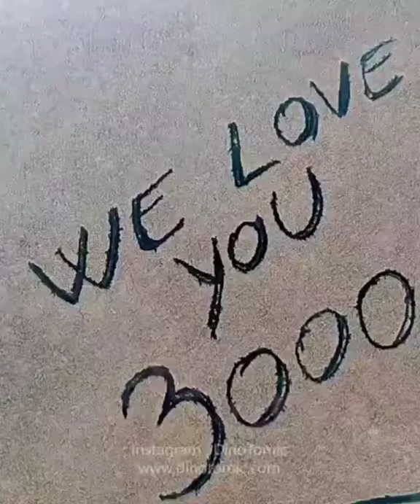Next level creativity | Creative People Who Are On Another Level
Are these some of the most creative and mind-blowing artists you’ve ever seen? Yeah.. thought so!

The artists selected for this video are extremely creative people who look forward to the wonderful challenge of making a new creation that has never been seen before. Lettering, sand drawings, fire, digital drawing, paper-folding, colorful dots… You name it!

Hey! Don't forget to check out the artists' full work:

He’s been passionate about drawing since a young age, by the time he would be 26 years old he wanted to be a good/great artist known internationally, And now, passed the age of 26 years old, he is one of the most special and different artists in the world.

Feliks is a really skilled artist and one just needs to take a look at his pieces to feel relaxed and inspired by them. Feliks has also created a community where he helps people who want to learn the art of painting. Go check it out!

This is pure creativity! This artist makes sculptures out of books by folding the pages. Yes, not easy to understand how. So check his profile and see it yourself. It's amazing!

© Copyright:
Permission for all clips used in this video is taken from the original artist.

Tags - creative, beauty, cakes, desserts, nails, recipe, creative ideas, cupcakes, style, art, artist